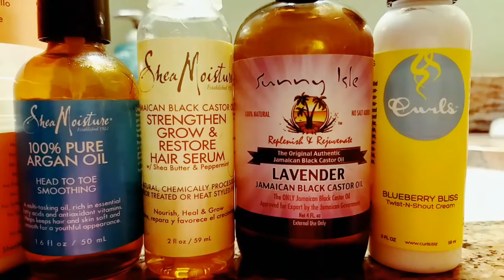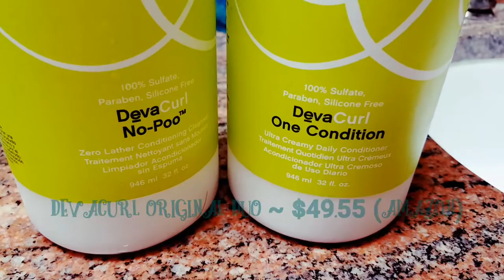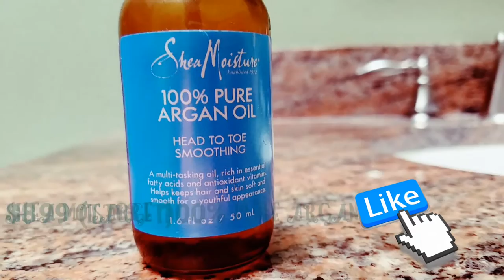My Curly Hair Essentials ♡ | jasmeannnn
Hey y'all! Here are a few of my must haves for all you curly girls out there!

If you have more suggestions, leave them down below! :)

Where I be Chillin'

Thank you all SO SO SOOOOOOO much for supporting me, & watching my videos!